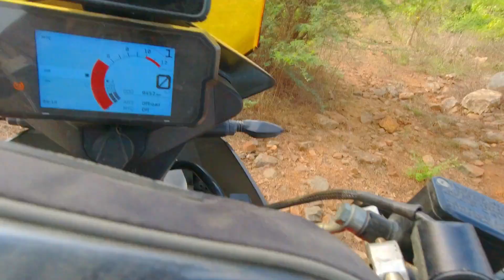Hill Climb Fail - JB Hill - Unedited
Today was a recce run to try and cover a section that has been proven too difficult to conquer. The terrain again proved to be too difficult to climb because of the loose rocks, inclination, motorcycle tires and our current skill level.  We will be back.

P.S: Excuse the profanity at some places.